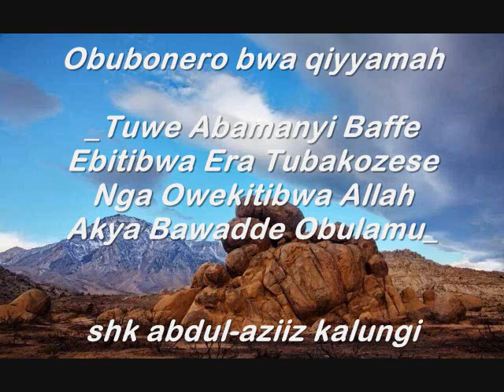Obubonero bwa qiyyamah_Tuwe Abamanyi Baffe Ebitibwa_Tubakozese Nga BAKYAALI Obulamu_shk abdul-aziiz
BISMILLAAH

IMAM ABDUL AZIZ KALUNJI TACKLING THE TOPIC OF RESPECTIING MUSLIM SCHOLARS (shykhs) AND STRIVE TO USE THEM TO FULL CAPACITY BEFORE ALLAAH TAKES THEIR LIVES

📚 Allaah will ask a wealthy person on yaumul Qiyaamah that have you ever been rich? then will be shown his home in Jahannama he will look astonished and Allaah will ask have u ever been rich in the world he will say no i was the poorest in the world

📚 so real richness is the richness where by one dies while worshipping Allaah alone

📚 And will bring a poor man who could only afford one meal a day then Allaah will show him his place in Janna and he will be asked have u ever been poor in the world he will say no i have never faced any poverty in the world

📚 It will be because he was rich in deen

📚 in Janna their rivers of milk which never change their taste,  rivers of honey and rivers of wine which doesnt change the understanding of brain

📚 Anas bun maliik used to help the prophet in his home :one time prophet asked him yaa Anaas why don't you marry oh Anas :then Anas told the prophet but when i marry who will help you with home work because i am so poor i dont have any money to marry

📚 Then  prophet went in his house got some money and gave it to Anas and told him go and marry may Allaah put baraka in this money may Allaaah give many righteous kids to u and may Allaah give you longevity of life full of baraka

📚 All these duwa were answered :Anas was present on the rejime of Hajjaj who was one of the worst rulers when Anas reached hajaj: Anas told him Yes  u are an enemy of Allaah

📚 Anas had recited authubikalimat llaahi ttamaati. miinssharri. maa khalaqa and when Hajaj came to chopp off Anas's head he saw two lions on Anas shoulder and couldnt kill him due to the power of thikir

📚 we see Qiyaamah is far but Allaah see its very near hence companions  did lots of righteous deeds and one could think qiyaamah is tomorrow

📚 Allaah will with draw knowledge from people towards yaumul qiyaama by taking away the knowlegable people from them he makes them to die

📚 Dieng of shyks is a sign that we are about to stand before Allaah

📚 prophet had said at least the people in whoole clan to die is better than death of one shykh(ulama)

📚 When the shykhs are dead ignorance will be covered up on a village

📚 we will all be rssurrected in yaumul Qiyaama when we are naked

📚 Qiyaama will occur on friday

📚 Not leaving the Qur'an to judge u is a sign that you have migrated from the Qur'an

📚 Another sign of yaumul Qiyaamah is too much drinking of Alcohol